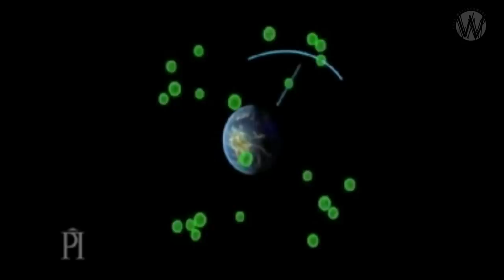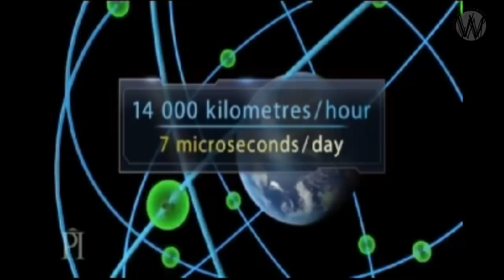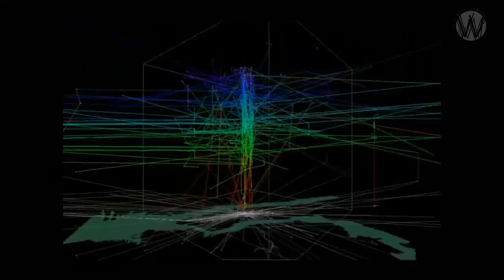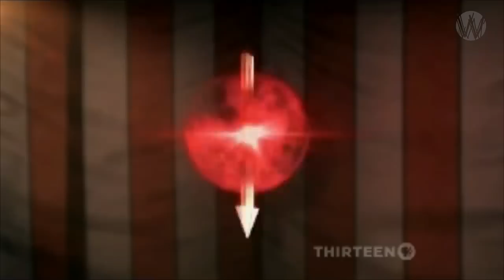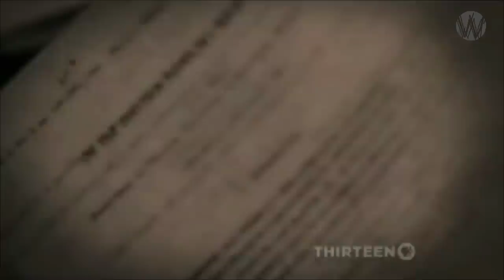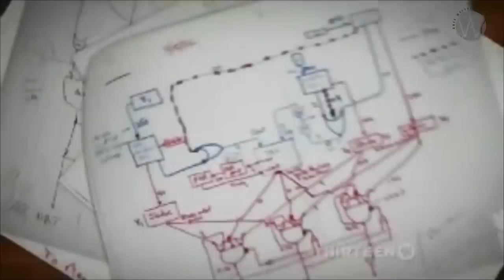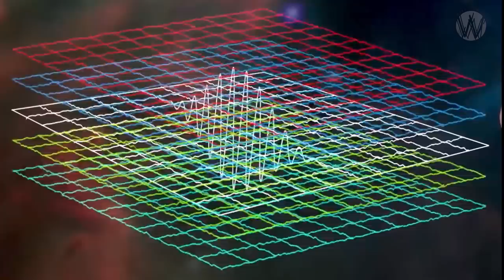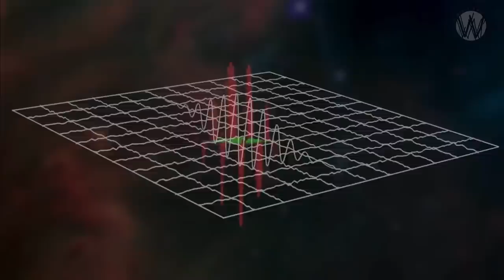De spookachtige fenomenen van de Quantummechanica: Pierre Capel en Ramon Bril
📌 dit gesprek is geadopteerd door Edwin
      Hazendonk

Hoe de eeuwigheid en de materiële wereld gelijk zijn.

Einstein was koppig. Hij weigerde te geloven dat in de kleine wereld van de Quantummechanica  Informatieoverdracht mogelijk was dat sneller ging dan licht. Honderd jaar later weten we veel meer van deze spookachtige fenomenen, ook omdat onze techniek sterk verbeterd is op dit vlak. Zo is het mogelijk om onkraakbare encryptie te maken door entanglement. Pierre Capel neemt ons mee naar de waanzinnige en spookachtige wereld van de quantummechanica.